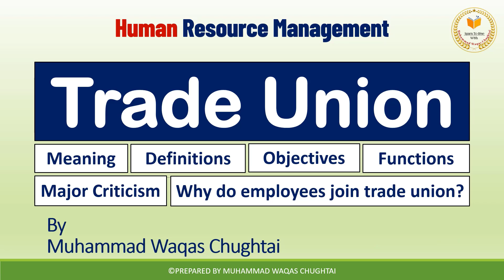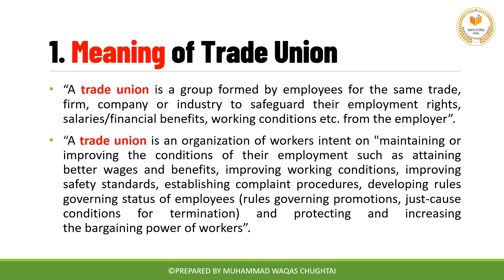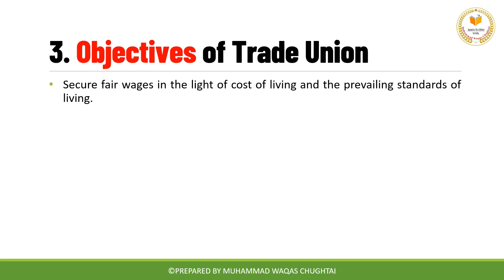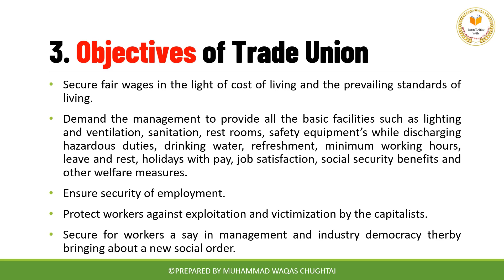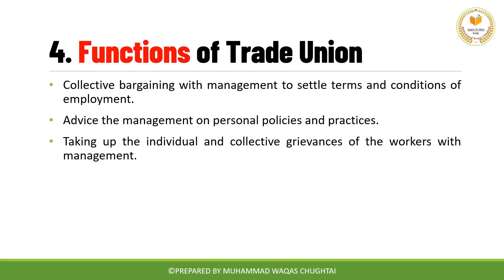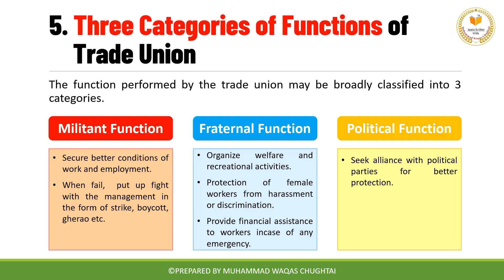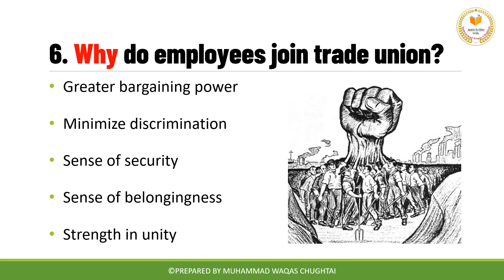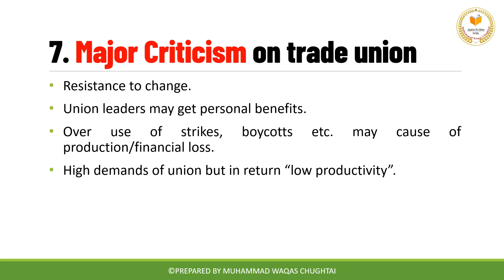Trade Union | Meaning | Definitions | Objectives | Functions | Criticism | Why do employees join T/U